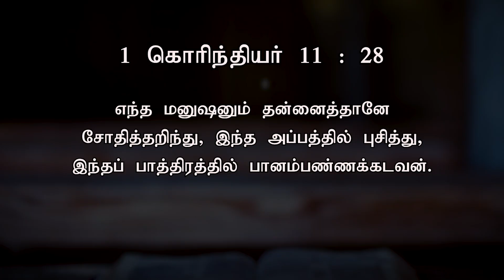தன்னைத்தானே சோதித்தறிந்து... | Today's Word (02.12.2023) | Pr.K.Daniel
I கொரிந்தியர் 11 : 28
எந்த மனுஷனும் தன்னைத்தானே சோதித்தறிந்து, இந்த அப்பத்தில் புசித்து, இந்தப் பாத்திரத்தில் பானம்பண்ணக்கடவன்.

1 Corinthians 11 : 28
Everyone ought to examine themselves before they eat of the bread and drink from the cup.

Our Bank Details:
A/C Name: APOSTOLIC CHRISTIAN ASSEMBLY, KOLATHUR MINISTRIES
A/C NO: 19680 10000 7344
Bank: Bank of Baroda
Branch: Kolathur Branch
IFSC Code: BARB0KOLATH (5th Character is 'ZERO')